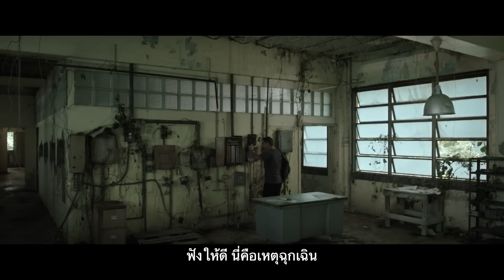รีวิวความมันส์ระดับเฟิร์สคลาส ที่คอหนังแอ็กชันไม่ควรพลาด!!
ประเดิมความมันส์ทะลุจอครั้งใหม่รับปี 2023 เมื่อการแลนดิงครั้งนี้กำลังพาทุกชีวิตไปสู่นรกขุมโหด “1 นักบิน” และ “1 นักโทษ” ต้องแท็กทีมเฉพาะกิจเพื่อหยุดวิกฤติบนเกาะนรกแห่งนี้ให้ได้ “Plane ดิ่งน่านฟ้า เดือดเกาะนรก” ภาพยนตร์แอ็กชันบล็อกบัสเตอร์ฟอร์มยักษ์ที่ได้ซูเปอร์สตาร์แอ็กชันแถวหนัาของฮอลลีวูดอย่าง “เจอราร์ด บัตเลอร์” (300, Olympus Has Fallen, Hunter Killer) มาผนึกกำลังกับแอ็กชันสตาร์น่าจับตาคนใหม่ “ไมค์ โคลเตอร์” (Men in Black 3, Extinction และซีรีส์ Luke Cage) ร่วมฝ่าวิกฤติช่วยตัวประกันบนเกาะนรกสุดเดือดแบบไม่สนตาย การันตีความมันส์โดยทีมสร้าง “Angel Has Fallen” (2019) และ “Greenland” (2020)

“โบรดี ทอร์เรนซ์” (เจอราร์ด บัตเลอร์) กัปตันเครื่องบินโดยสารที่ต้องนำเครื่องลงจอดบนเกาะแห่งหนึ่งหลังเกิดเหตุฉุกเฉินบนน่านฟ้า แต่ทว่านี่กลับเป็นจุดเริ่มต้นของวิกฤติสุดเลวร้าย เมื่อเกาะแห่งนี้กลับกลายเป็นเขตสงครามสุดอันตรายที่นำไปสู่สถานการณ์หน้าสิ่วหน้าขวาน เมื่อผู้โดยสารบนเครื่องถูกกบฏแบ่งแยกดินแดนจับเป็นตัวประกัน ซึ่งที่พึ่งสุดท้ายของทอร์เรนซ์ก็คือ “หลุยส์ กาสปาร์” (ไมค์ โคลเตอร์) ผู้ต้องหาคดีฆาตกรรมที่เอฟบีไอส่งตัวมาพร้อมกับเที่ยวบินนี้ ทำให้กัปตันที่เคยจับแค่คันบังคับเครื่องต้องหันมาจับปืนร่วมมือกับนักโทษสุดอันตราย ผนึกกำลังเป็นคู่หูสุดระห่ำเฉพาะกิจ ลุยแหลกแบบไม่สนตายเพื่อช่วยชีวิตผู้โดยสารทุกคนให้ปลอดภัย

19 มกราคม ตั้งแต่เวลา 19.00 น. เป็นต้นไป
ฉายจริง 26 มกราคม ที่โรงภาพยนตร์